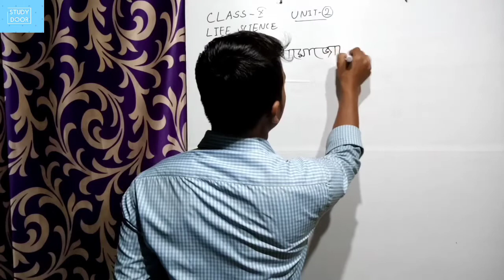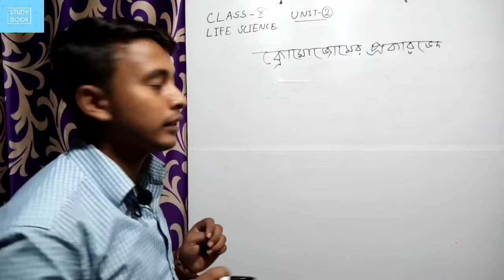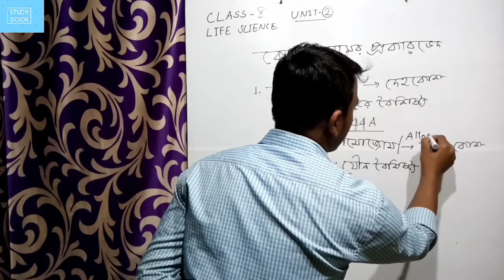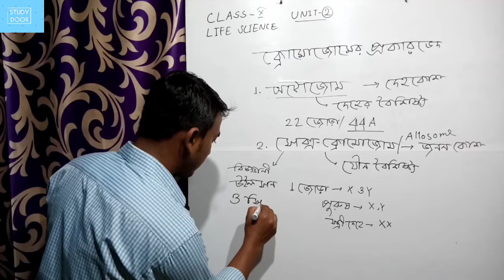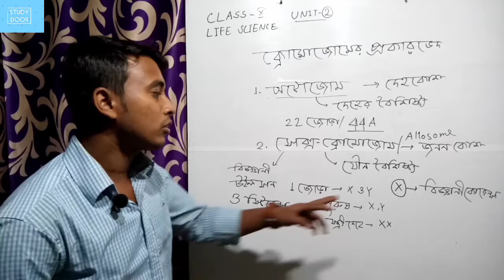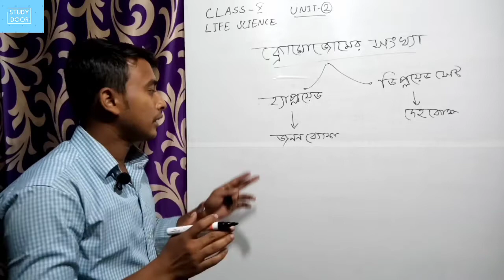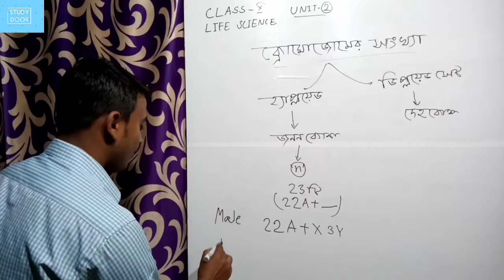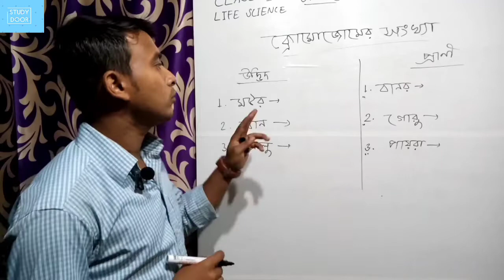class 10 Life Science chapter 2 in bengali /Part 2/জীবনের প্রবাহমানতা/ক্রোমোজোমের প্রকারভেদ ও সংখ্যা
Unit - 2 : জীবনের প্রবাহমানতা
part 2: ক্রোমোজোমের প্রকারভেদ ওক্রোমোজোমের সংখ্যা

Part-1//Class 10 life science chapter 1 in bengali

Time stamps :-

00:00 ইন্ট্রো
00:42 ক্রোমোজোমের প্রকারভেদ
05:24 ক্রোমোজোমের সংখ্যা